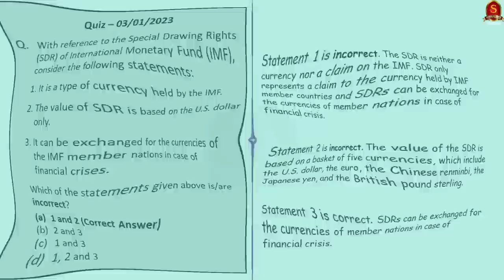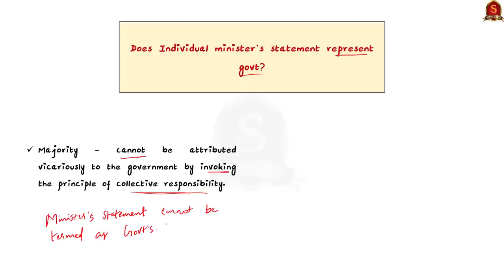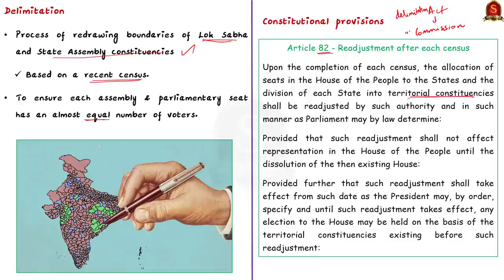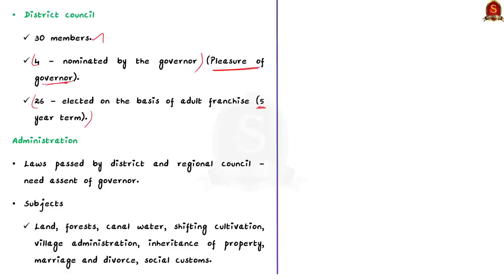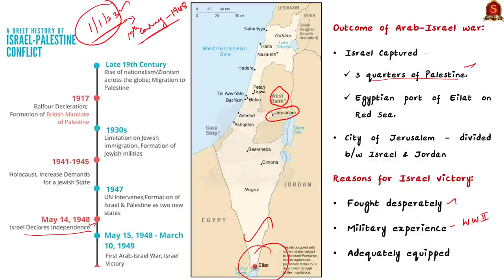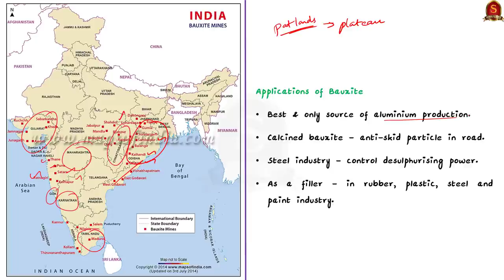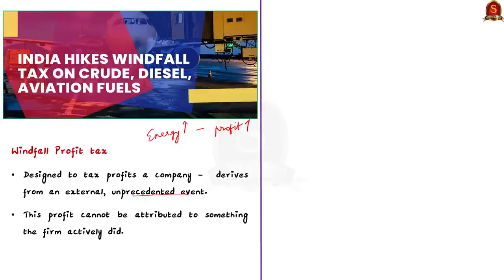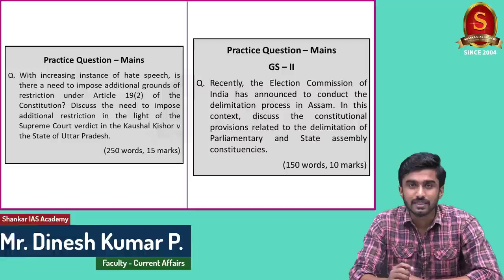The Hindu Daily News Analysis || 4th January 2023 || UPSC Current Affairs || Mains & Prelims '23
Time Stamping
►►Introduction - 00:00
►►List of Topics - 00:08
1.Permanent members not in hurry to see UN reforms: Jaishankar (Need for UNSC reforms, G4) -  00:20
2.No need for extra curbs on free speech of Ministers: SC (SC verdict on free speech and expression) -  03:49
3.Public functionaries should be more responsible in their speech: Justice Nagarathna (SC verdict on free speech and expression) - 03:49
4.PM, CMs have no disciplinary control over members of the Council of Ministers, says SC (SC verdict on free speech and expression) - 03:49
5.What is the new delimitation exercise by Assam? (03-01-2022) (Constitutional provisions relating to delimitation, History of delimitation in India, Assam delimitation) - 10:37
6.Home Ministry order on Ladakh Committee is vague, say members (Special provisions related 6th schedule areas) - 17:50
7.On the legality of Israel’s occupation – (Israel-Palestine conflict Part-II) - 24:05
8.Call for permanent cancellation of bauxite mining lease in Odisha (Bauxite ore, Bauxite mines in India, Applications of bauxite) - 31:00
9.Scientific community must work to fulfil country’s requirements: Modi (R&D in India, Schemes for improvement of Science and tech in India) - 33:51
10.Govt. raises windfall tax on crude oil, export of diesel, ATF (what is windfall tax, positives and negatives) - 38:10
11.Prelims Practice Questions - 41:11
12.Mains Practice Questions - 45:33

Important topics such as UNSCreforms palestineissue delimitation windfalltax G4 bauxite article19 are vividly discussed in UPSC Civil Services Exam Perspective in this video, with a special Practice cum Revision session in the end.